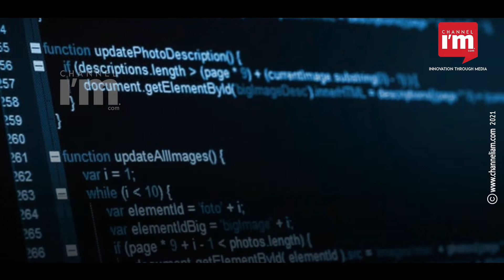AI School of India launches AI Lab to provide artificial intelligence and coding experience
AI School of India, Chennai, has launched India’s first AI LAB

It has a global curriculum to provide students with transformational Artificial Intelligence and Coding learning

AI World School is the technology provider to AI School of India for the AI LAB

The AI curriculum is specially curated by Engineers & Educators of the AI School of India

They are trained and certified by ISTE, USA, Intel, IBM, and other institutions

It is designed around the ideas - Perception, Comprehension, Learning, Natural Interaction and Impact of AI

The National Education Policy 2020 and CBSE have highlighted the importance of AI

AI School of India will provide infrastructure, curriculum content, with access to the cloud and AI training

The globally offered AI courses are quite popular in India and the US